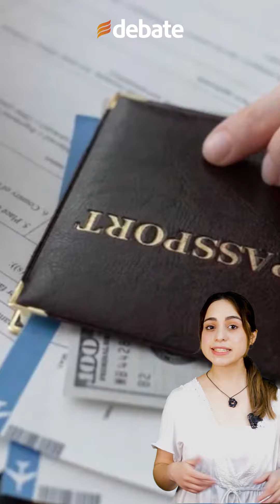Así puedes viajar a Colombia desde México en 2023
Colombia es sin lugar a dudas una de las naciones más atractivas del mundo por sus increíbles paisajes, su gran cultura y su cálida hospitalidad, un país que le regala hermosas experiencias a cualquiera que pisa sus tierras.